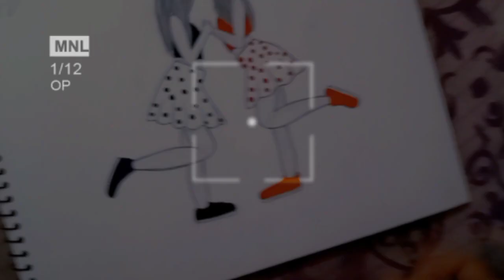Best Friend ❤️ tutorial pencil sketch || How to draw Two best Friend hugging each other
girl drawing
drawing for girls,girls drawing
best friend drawing
drawing girl
drawing
beautiful girl drawing
easy drawing
pencil drawing
friends drawing
how to draw a girl
drawing best friends
friendship drawing
bff drawing
two friend drawing
best friend drawings
two best friends girl drawing
girl easy drawing
girls best friends drawing
easy drawing for girls
simple drawing
best friends drawing
drawing tutorial
best friend drawing
friends drawing
bff drawing
easy drawing
friendship day drawing
best friends
two friends drawing,girl drawing
three best friends drawing
best friends drawing easy step by step
best friends drawing easy for beginners
drawing videos
best friend drawings
how to draw best friends
best friends forever drawing
two best friend drawing
pencil sketch drawing
drawing academy

use things
pencil 6b and 3b
red marker nd black marker
blinding stump
you can use blinding stump cotton buds tissue paper mekup bursh etc